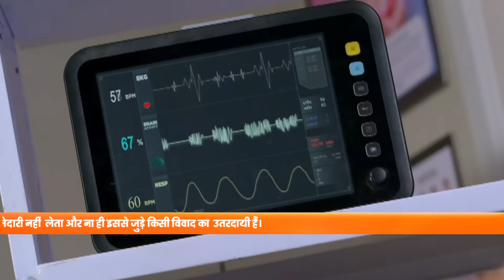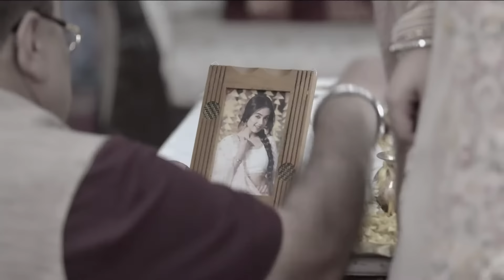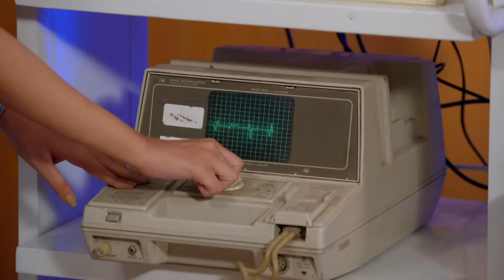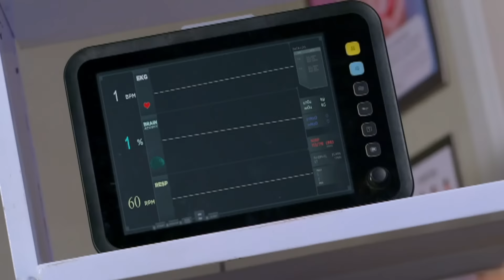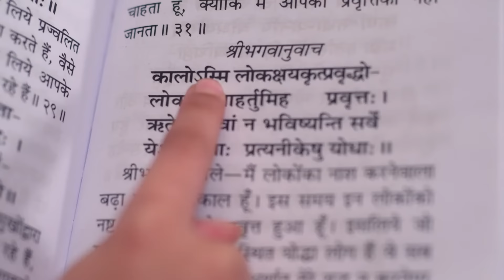क्या सोच रही है Damini? | Pyar Ka Pehla Naam Radha Mohan | Full Ep 288 | Zee TV | 8 Mar 2023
Show Name : Pyar Ka Pehla Naam Radha Mohan
Producer/Star Cast : Neeharika, Shabir Ahluwalia, Sambhabana
Episode No : 288

Damini assures Kadambari that she did not poison the Kheer. Kadambari defends Damini in front of the police. The police arrest Kadambari and it is revealed that Damini is behind everything.